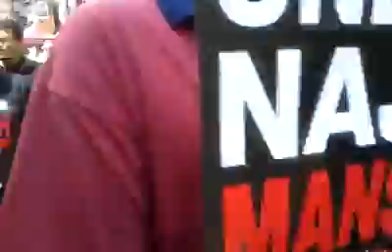抗反鸡～抗反GST的人潮陆续步入独立广场！看清楚是【 90%马来人】出席！